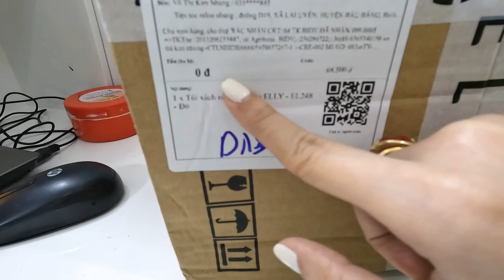VLOG MÓN QUÀ BẤT NGỜ TRƯỚC LỄ 20 THÁNG 10.